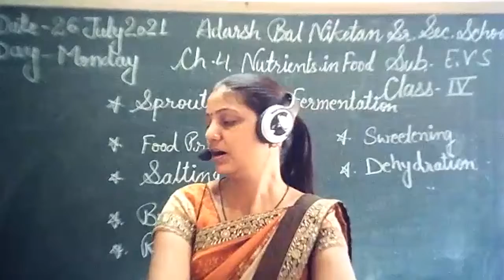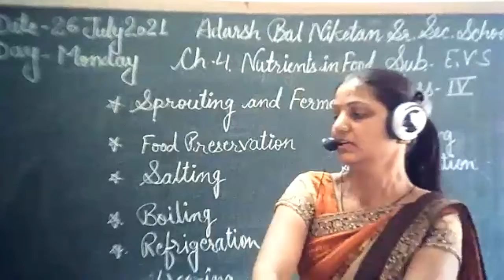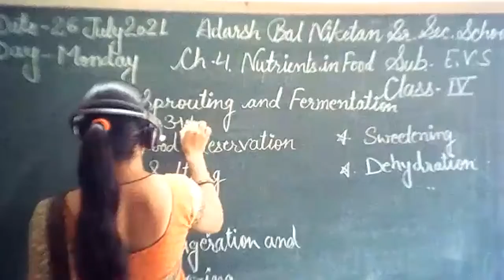ABN Class 4 EVS Chap 4 Part 3